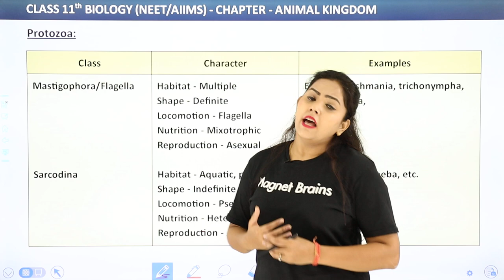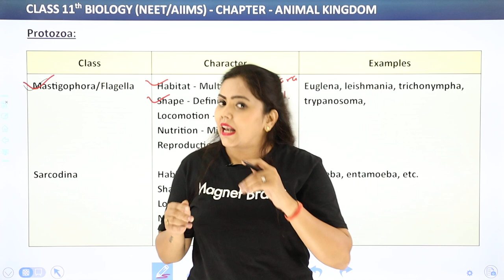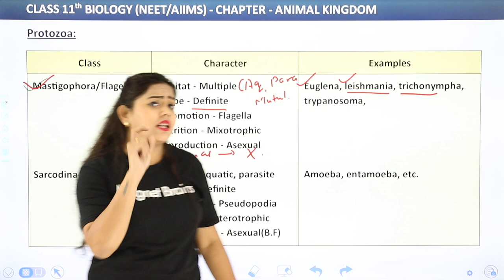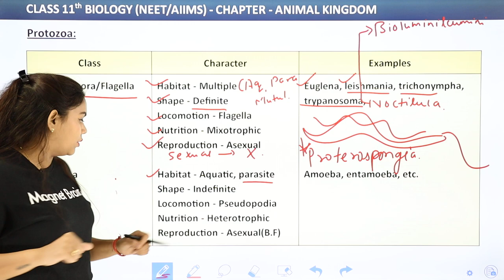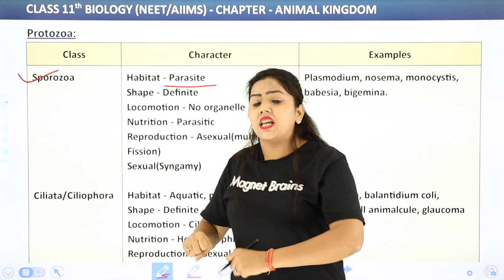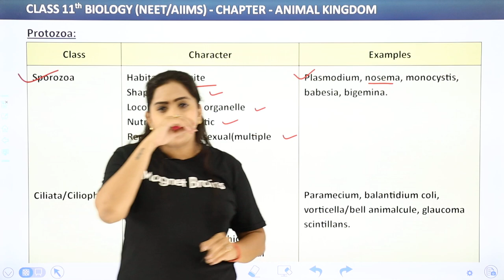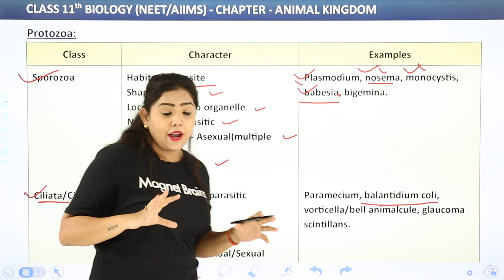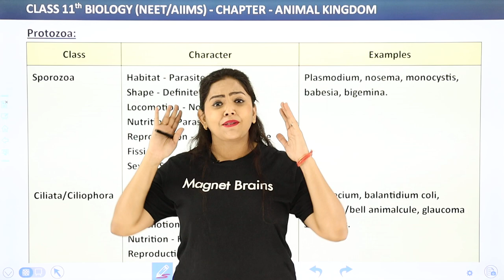Protozoa Classification - Animal Kingdom | Class 11 Biology Chapter 4 | NCERT/CBSE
✔️ Class:11th
✔️ Subject: Biology
✔️ Chapter: Animal Kingdom
✔️ Topic Name: Protozoa Classification